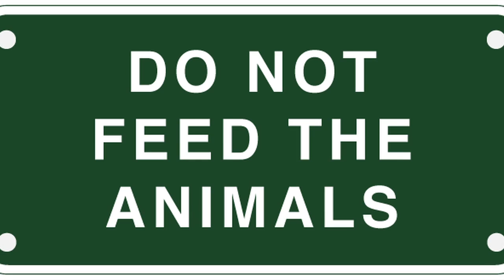Bird Feeding 2: Four different types of feeders and food. EPISODE 3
The Nature Here TV SHOW Episode 3 discusses  four different types of feeders and foods, with an emphasis on hygiene and responsible feeding.  The type of feeder you choose and the feed you provide determine the type of birds that are attracted. Types of feeders and food: sunflower feeders, ground/platform feeders, nyjer feeders, hummingbird feeders.
Enjoy our show.